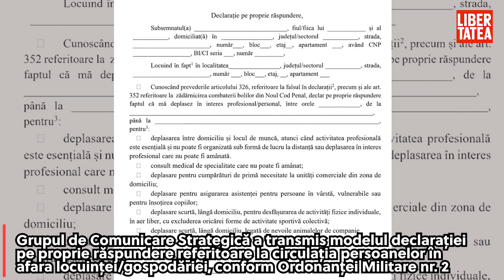Declaraţia pe care trebuie să o completeze românii pentru a putea ieși noaptea din casă